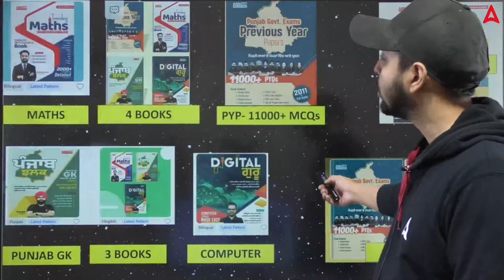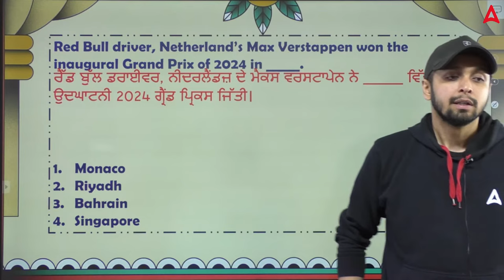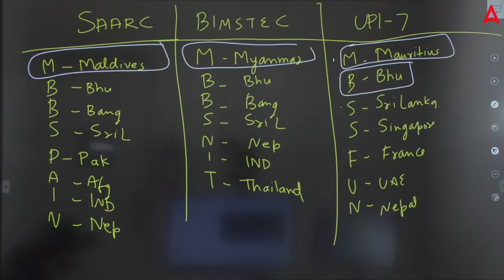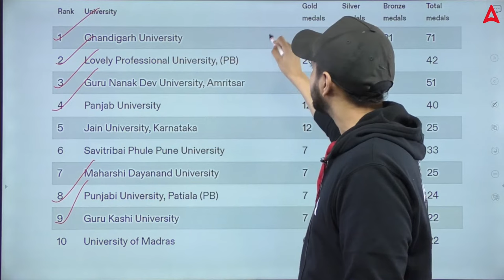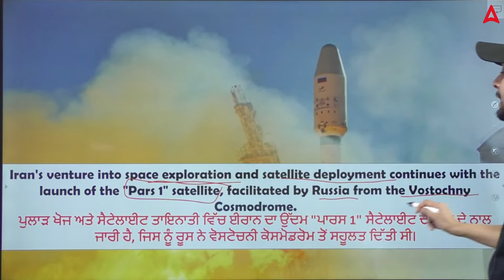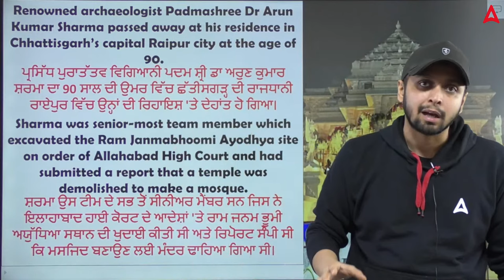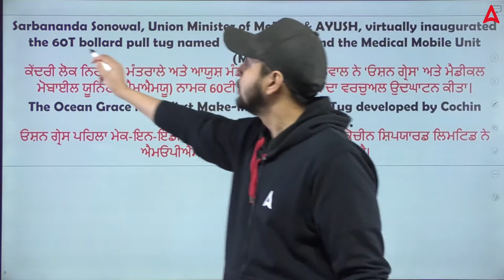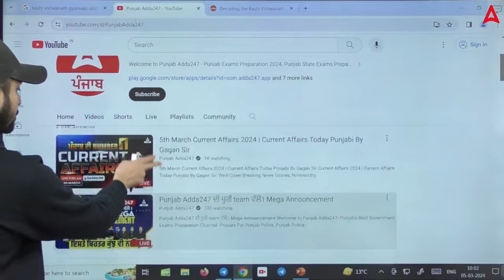5th March Current Affairs 2024 | Current Affairs Today Punjabi By Gagan Sir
5th March Current Affairs 2024 | Current Affairs Today Punjabi By Gagan Sir
Sir, We'll Cover Breaking News Stories, Noteworthy Events, And Key Highlights From 10-11 March Current Affairs 2024 | Current Affairs 2024. Whether It's A Groundbreaking Scientific Discovery, A Major Political Decision, An Exciting Sports Match, Or A Significant Cultural Milestone, We've Got You Covered!

📚📚 Our Books 📚📚

😲 Punjab Book Kit 6 Combo Soorma 3 + PYQ's+Maths+Punjab GK+ English + Computer

😲 Punjab Govt. Exams PYQ Book I 11000+ PYQ Questions